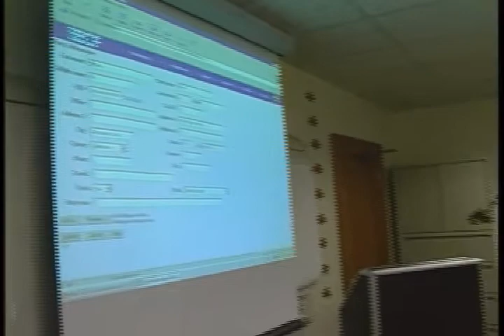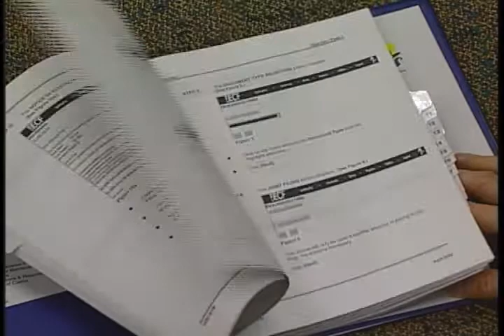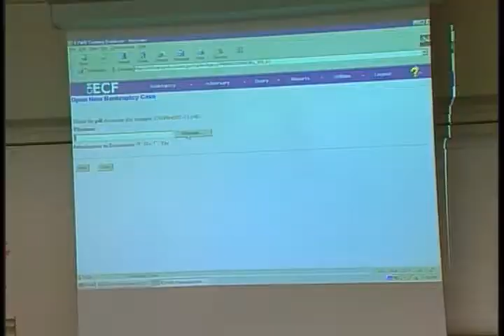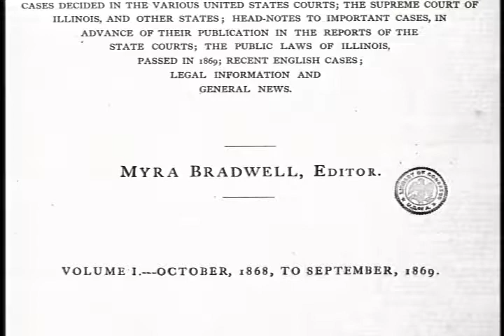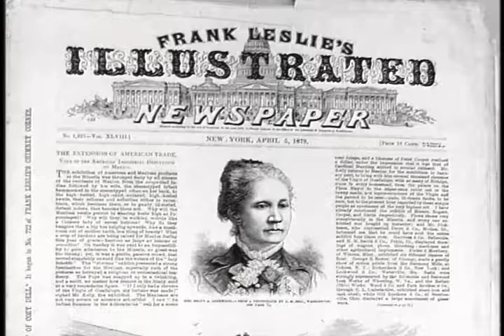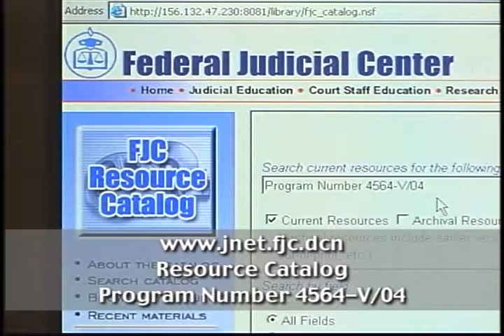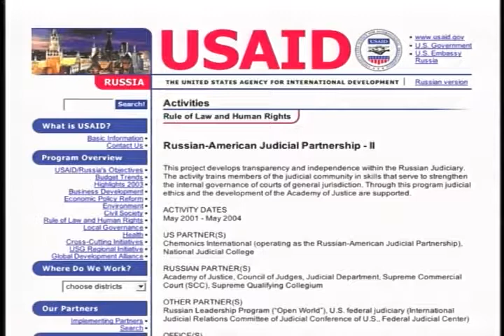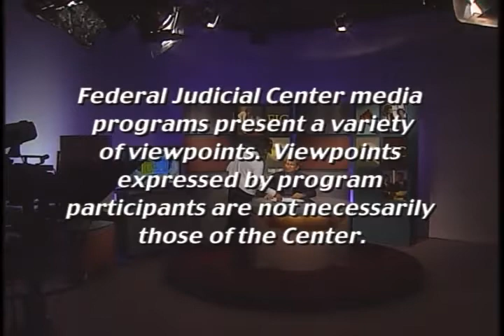Court to Court - July 2004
2004 Federal Judicial Center gov.ntis.ava21335vnb1 4627-V/04 Federal Judicial Center - Converting a court to CM/ECF is only one part of implementing the new system. Training attorneys and their staffs offers its own trials. We visit a bankruptcy court (W.D. Ky.) to learn how the clerks office tackled the challenge. A Moment in Court History spotlights two legal pioneers— the first female attorney admitted to practice before the Supreme Court, and the publisher of the most successful legal newspaper in the late 1800s. Helping other countries develop their judiciaries is another way that U.S. court personnel further the rule of law. Four clerks of court discuss their experiences in Iraq, Russia, Serbia, Zambia, and Chile in programs funded by other government agencies and private organizations.